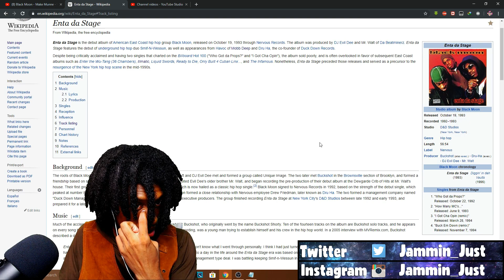Black Moon - Make Munne Reaction